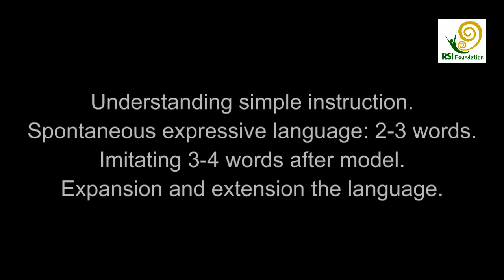Sesi AVT (Auditory-Verbal Therapy) Terapi untuk Anak dengan Gangguan Pendengaran || AVT Session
Anak-anak dengan gangguan pendengaran dan telah didukung dengan teknologi pendengaran yang sesuai, mereka masih belum dapat memahami percakapan orang lain dan juga belum dapat berbicara. Maka mereka perlu diberi layanan terapi mendengar dan bicara atau AVT (Auditory-Verbal Therapy) untuk mengajari mereka berbicara melalui mendengar sehingga harapannya mereka seperti anak-anak lain yang tidak mengalami gangguan pendengaran.

Informasi seputar pendengaran:
- AVT
- Pemeriksaan
- Teknologi pendengaran (ABD & CI)